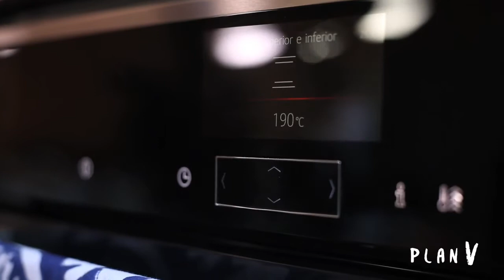Cupcakes de plátano y canela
INGREDIENTES:

- 1 taza de harina
- 1 cdta de polvos de hornear
- 1cdta de canela molida
- ¾ taza de puré de plátano (2  plátanos medianos)
- ¼ taza de mantequilla a temperatura ambiente
- ½ taza de azúcar rubia
- 2 huevos
- ¼ taza de yogurt
- 1 cda de esencia de vainilla
- 6 cdas de manjar

Para el frosting:
- ½ taza de queso crema frío
- 1 taza de azúcar flor
- ¼ taza de crema de leche bien fría
- 1 cdta de canela en polvo
- chips de plátano deshidratado para decorar